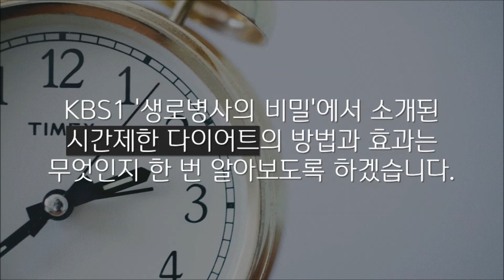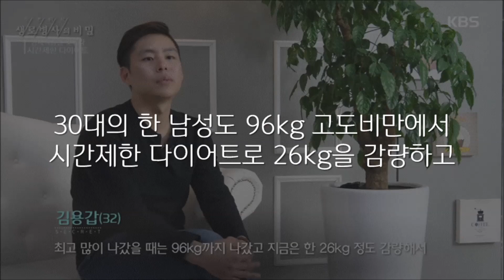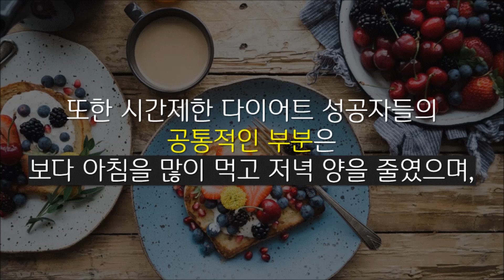생로병사에 나온 시간제한 다이어트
[ 사연과 고민 들어주고 책 읽어는 히어로맨 ]
[ 매주 목요일 오후 7시 ~ 9시  2시간 생방송 ]
[ 댓글 & 퀴즈 이벤트! 매주 100만원씩  쏜다 ]